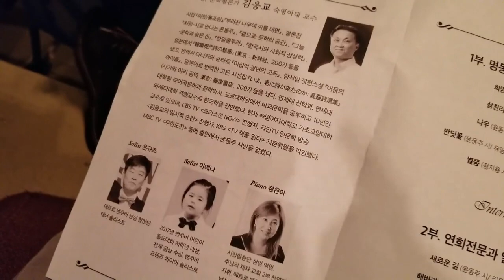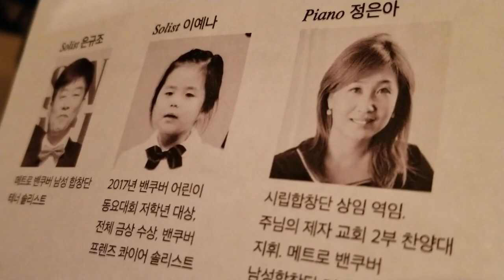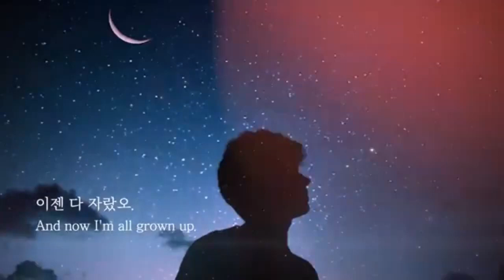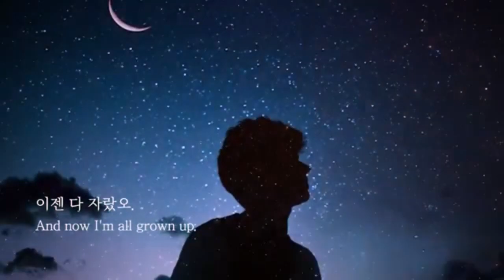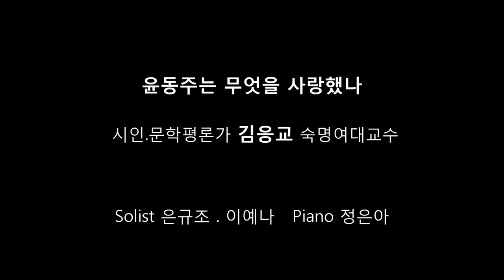캐나다 밴쿠버 윤동주 문학콘서트- 김응교-2019.1.24 목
캐나다 밴쿠버 트리니티웨스턴대학에서 열렸던 윤동주 문학콘서트입니다. 출연했던 이예나 학생의 가족께서 만들어 주셨습니다.